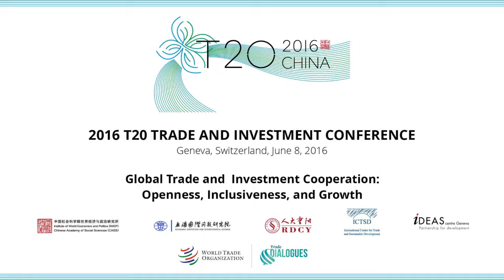Closing Remarks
ICTSD co-organized the 2016 T20 Trade and Investment Conference on June 8th, 2016 with a subject focused on "Global Trade and Investment Cooperation - Openness, Inclusiveness and Growth".

• Nicolas IMBODEN, Chairman, Board IDEAS Centre
• Ricardo MELÉNDEZ-ORTIZ, Chief Executive, ICTSD
• Yuyan ZHANG, Director-General, IWEP, CASS